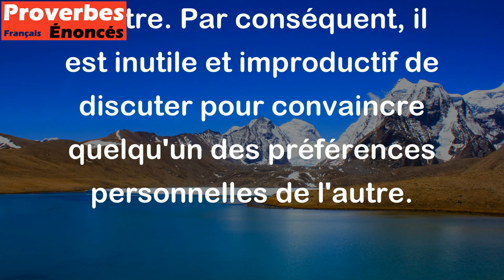Des goûts et des couleurs, on ne discute pas. - Proverbe Romain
Le proverbe "Des goûts et des couleurs, on ne discute pas" signifie que chacun a ses propres préférences et opinions personnelles, qui ne peuvent pas être atteintes ou argumentées facilement. Les goûts et les préférences esthétiques sont subjectifs et varient d'une personne à l'autre. Par conséquent, il est inutile et improductif de discuter pour convaincre quelqu'un des préférences personnelles de l'autre.